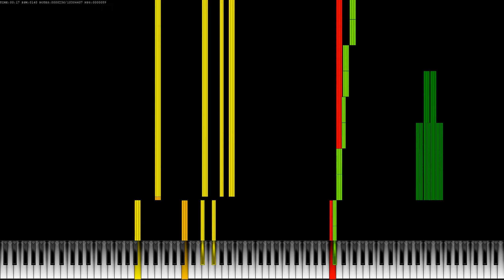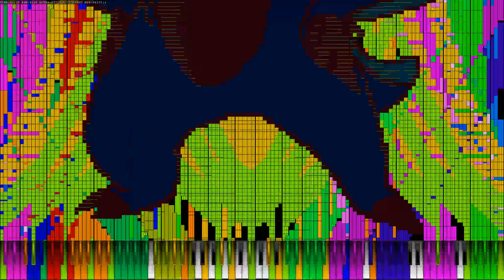[Black Midi] IfImpWoBeRu | 10 million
Some Arts made by: TheLastLcch